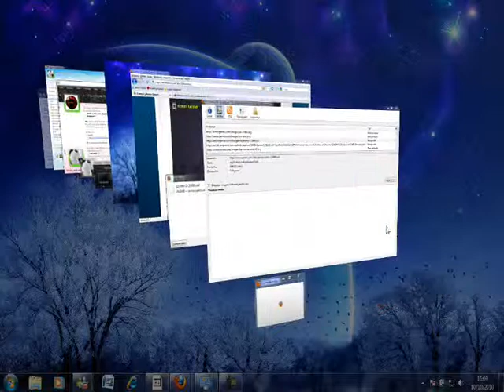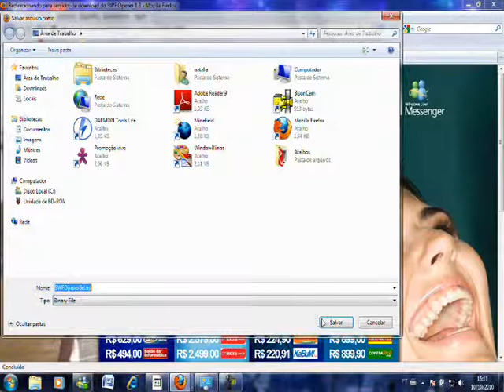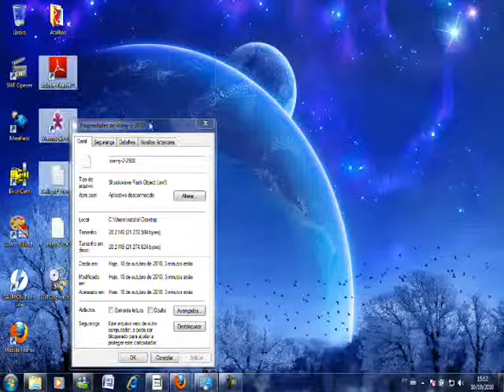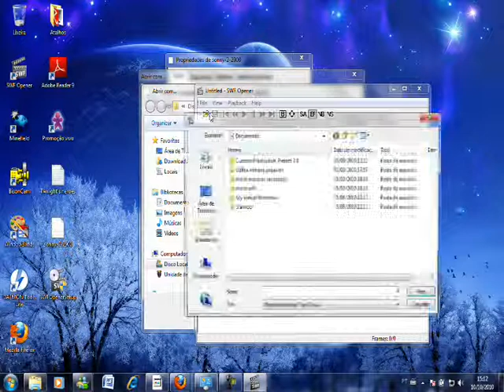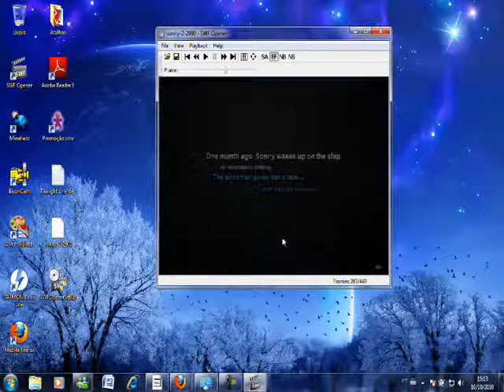Baixando jogos em flash da net...Super easy!!!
OBS:Malz pela qualidade do som...
Uma meneira facil e rapida de obter os jogos em flash dos sues sites preferidos.
E desse modo vc naum precisará de conexão com a internet pra jogar esses jogos...
Quanquer duvida é só deixar como comentario no meu canal...
Flw ae pessoal!
Programinha sem frescuras, e é show de bola^^[]
Fiz essa video aula para o meu irmão, e achei melhor compartilhar^^